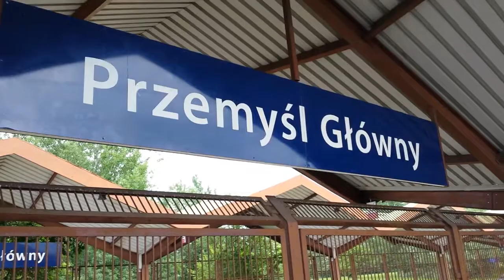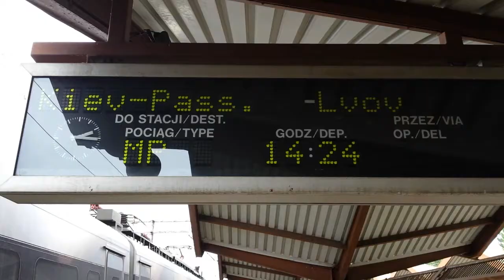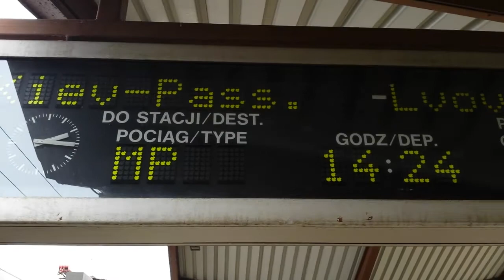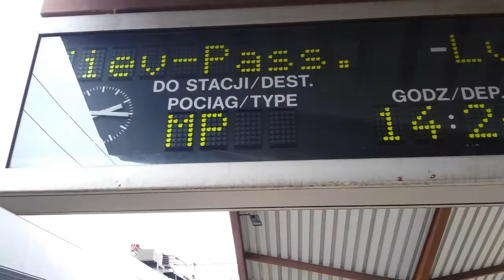Odjazd pociągu relacji Przemyśl-Kijów 11.06.2017 godz.14:24. Peron 4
Filmik przedstawia odjazd pociągu z Przemyśla Głównego do Kijowa. Od dnia 11 czerwca 2017r. obywatele ukraińscy mogą do Polski wjeżdżać na podstawie paszportów biometrycznych, ale już bez wiz. Na ujęciach również część funkcjonującej "przestawki" na stacji Przemyśl Główny.